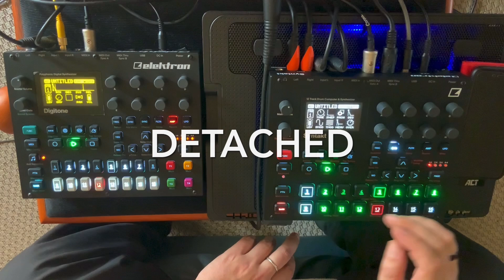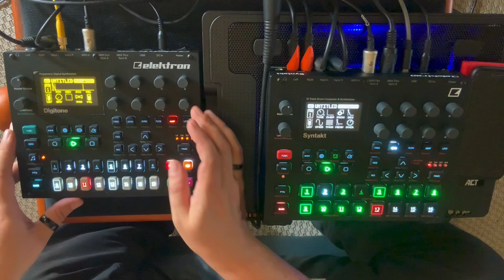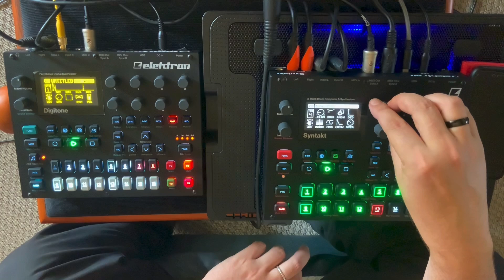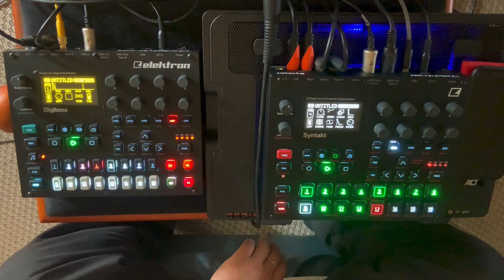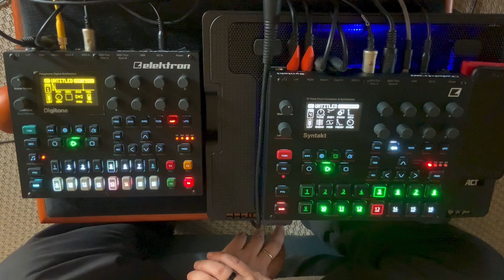Blind Method . Detached (Elektron Syntakt . Digitone . OTO Boum)